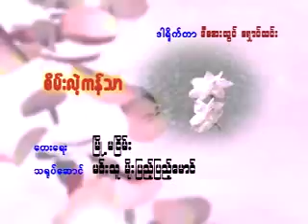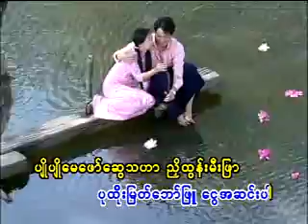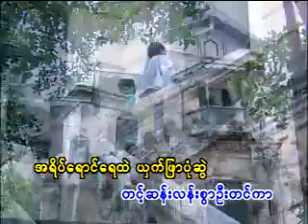03 စိမ္းလဲ့ကန္သာ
ေတးဆို - ခင္ေမာင္တိုး
သ႐ုပ္ေဆာင္ - မင္းသူ ၊ မိုးျပည့္ျပည့္ေမာင္